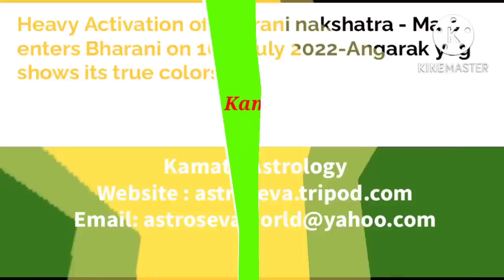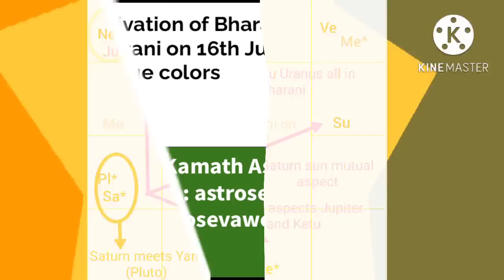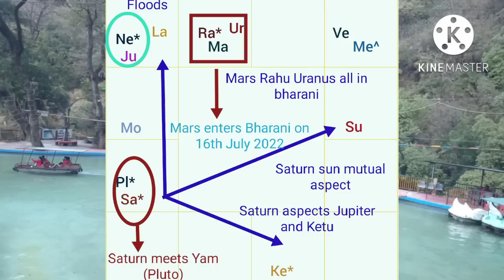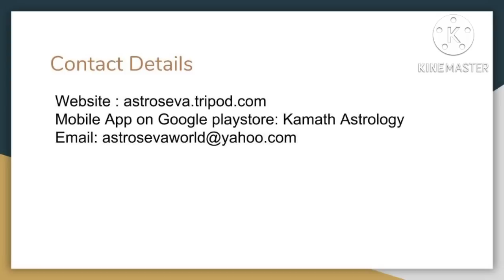Heavy Activation of Bharani nakshatra and Angarak yog from 16th July 2022- Major transformations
This video covers Mars transit in Bharani nakshatra from 16th July 2022.Mars ,Rahu and Uranus will all be in Bharani nakshatra ruled by Venus and Yama . Retrograde Saturn meets Pluto in Capricorn ,Jupiter and Neptune are in Pisces .Sun ,ketu and Jupiter are all aspected by Saturn simultaneously .All this indicates painful events and Major transformations from 16th July 2022